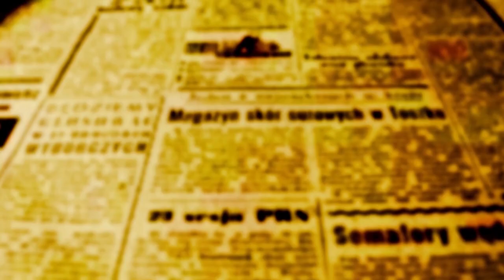ESPECIAL: Governador participa em Maringá da formatura de 387 novos Policiais Militares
A formatura dos 387 policiais militares que vão reforçar a segurança de Maringá e de 84 cidades do noroeste do estado recebeu um grande público que lotou as arquibancadas cobertas do Estádio Regional Willie Davids.
A festa de hoje em Maringá foi precedida nos dias anteriores pelas de Londrina e Curitiba, que também tiveram cerimônias similares. No total, o Paraná passa a contar com 2.482 novos policiais; 487 destes são mulheres.
Os novos policiais foram aprovados no maior concurso público da história da corporação que contou com concorrentes de todos os estados do país.O governador Ratinho Junior chegou e foi direto para o gramado do WD, onde parou por alguns instantes para posar para uma foto junto com os jogadores do time de Futebol Americano do Maringá Pyros que no próximo dia 23, disputa uma partida contra o Wolves UTFPR.
Depois o governador foi direto ao palco montado na linha de fundo do campo da avenida Colombo, onde assistiu a chegada dos novos praças e autorizou o comandante de tropa a dar início à cerimônia

O Secretário de Segurança Pública do Estado do Paraná - Coronel Hudson Leôncio Teixeira, disse em entrevista a OFATOMARINGA.COM que é um momento importante para as forças de segurança do estado que recebem mais de 2,5 mil novos policiais militares na corporação e que terminou a era de municípios que dependiam da segurança da polícia de outras cidades.Todas as 399 cidades do Paraná passam a ter no mínimo seis policiais; nós tínhamos 94 destacamentos onde não havia policiamento fixo e que dependiam de outras cidades que ficavam até a 50 km de distância". Hudson enfatizou a qualidade do treinamento que os novos praças receberam; disse que é mais tecnológico e mais humano e que a PM do Paraná passa a ser Polícia Cidadã. "A Polícia vai se adaptando á sociedade e buscamos incluir cada vez mais todas as pessoas, por isso passamos a ter mais treinamentos e atendimentos a pessoas surdas, com autismo, contra casos de violência doméstica e maior ênfase aos direitos humanos', completou o secretário estadual de Segurança Pública.Os prefeitos de Maringá e Sarandi também enfatizaram como a chegada de novos policiais vai ajudar a suprir carências de efetivo que já duravam muitos anos e que os municípios tiveram que se unir à PM para buscar auxílio e formação para terem suas próprias Guardas Municipais que atuam em sinergia as forças do estado."É um dia histórico para Maringá; e ficamos felizes em poder colaborar com a PM que faz um trabalho muito importante de atuação nas ruas com a prevenção e nós como cidade, procuramos oferecer informação através de nossa central de operações e monitoramento, que funciona na Guarda Municipal. Só vamos descansar quando a população tiver mais segurança", disse Ulisses
É um dia importante para Sarandi, porque pela manhã recebemos a visita do secretário de Segurança do Estado e agora podemos ver se materializar a formação de policiais que serão destinados a todo o noroeste, inclusive para nossa cidade. Estamos nos preparando uma nova leva de Guardas Municipais que vão fortalecer a segurança na cidade junto com a Polícia Militar e seus novos componentes", disse Volpato
O Tenente Coronel Ademar Paschoal - Comandante do 3º Comando Regional da Polícia Militar do Paraná(CRPM) destacou o aumento da qualidade do curso de formação de dez meses pelo qual os novos praças foram submetidos e exaltou também a maior presença de mulheres entre os formandos."Eles passaram por um curso de dez meses e por um estágio operacional que foi ministrado por policiais experientes e que são referências dentro da PM no estado. Estão prontos, preparados para serem distribuídos e imediatamente começarem a fazer o trabalho de polícia em toda a nossa região noroeste. Essa formação contou por exemplo com policiais que estavam comandando da Choque; eles ministraram cursos de formação de grande competência e por isso temos certeza que farão um grande trabalho para a segurança da população. As mulheres também se destacam e estão fazendo a diferença, mostrando capacidade, conduta precisa, trazendo observações importantes e determinação, tanto que superaram essa preparação que exige muito do recruta", explicou Paschoal.
A sinergia com todas as forças de polícia, foi destaca pelo Inspetor Chefe da Delegacia Regional da Polícia Rodoviária Federal do Paraná - Pedro Faria.
"Nós sempre trabalhamos juntos, e a cooperação entre as forças é muito importante para que os trabalhos obtenham maior êxito. O ingresso dos novos policiais é importantíssimo para todo o sistema de segurança. Trabalhamos de forma integrada e no noroeste do Paraná essa sinergia tem culminado com apreensão de grandes volumes de drogas e armas.